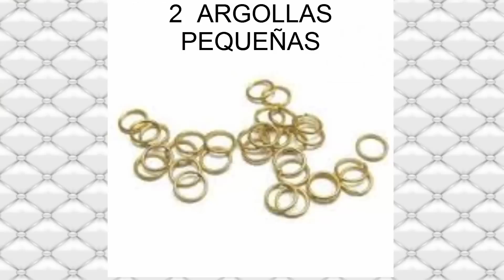PULSERA NUDO DE SERPIENTE SUPER FACIL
Puedes  escoger los colores que más te gusten y más se ajusten a tu  look.

PULSERA AGATA  DORADA FÁCIL aqui